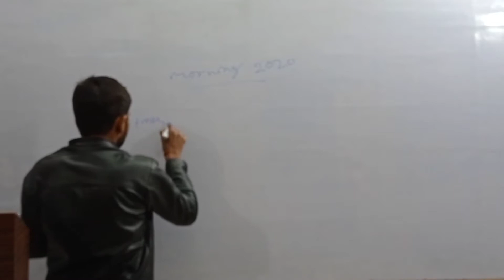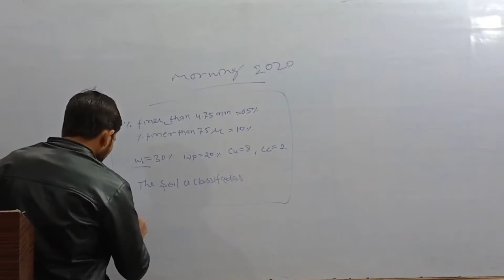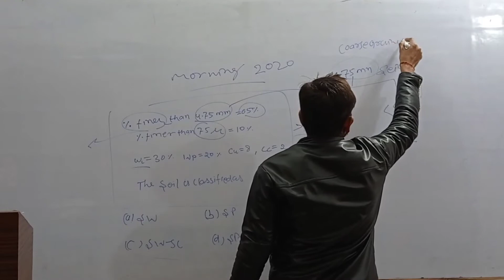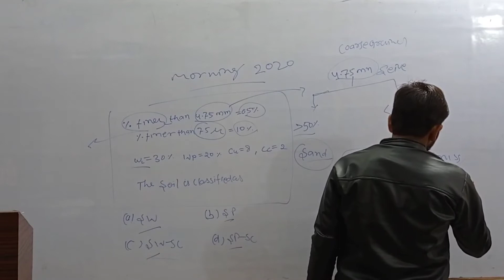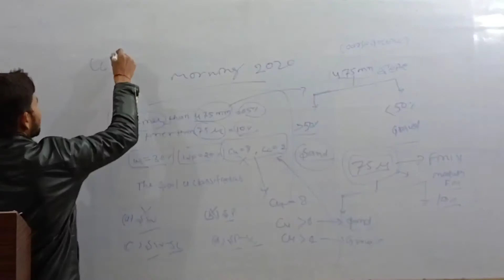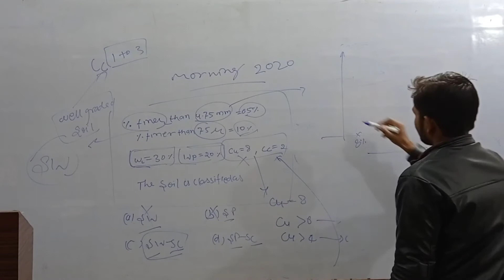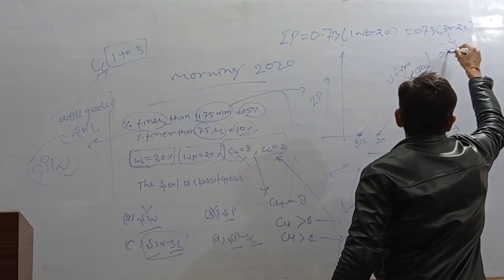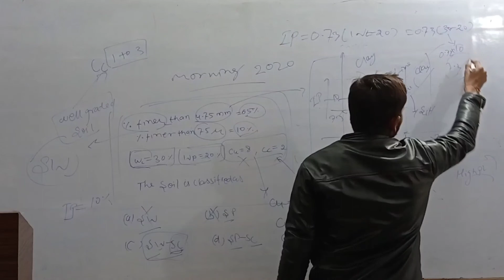Soil को कैसे classify करेंगे । जो आपके पास में मिट्टी है वो चिकनी मिट्टी (Clay) या रेत (sand) है।